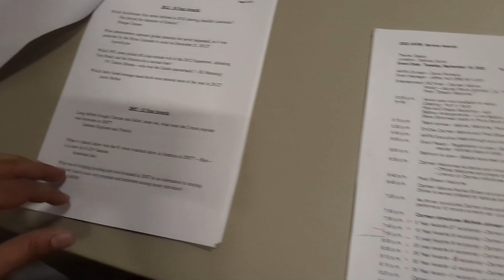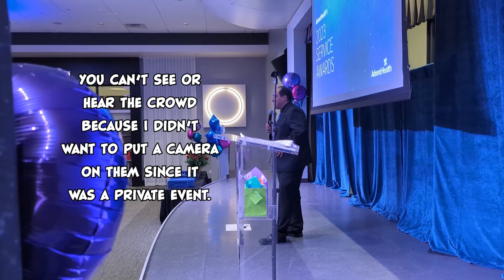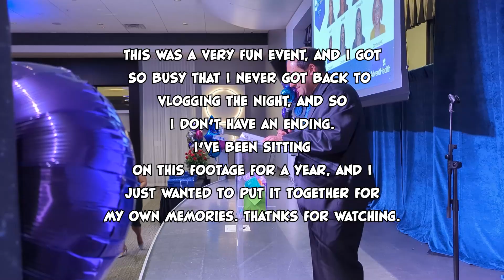Comedian Host Corporate Event - Vlog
This was filmed a year ago and I just now got a chance to edit it. I sort of lost interest in editing it, but I just wanted to put it up for my own memories.